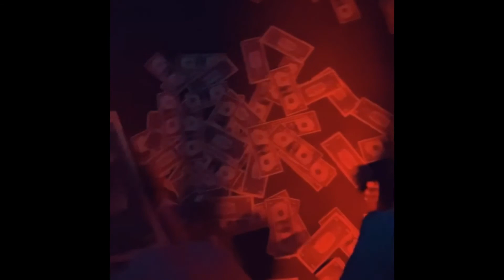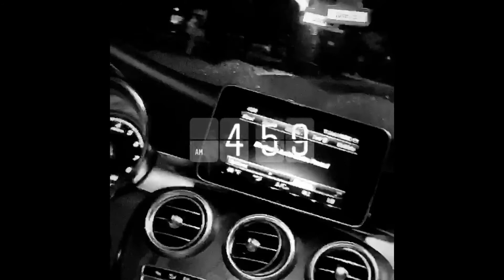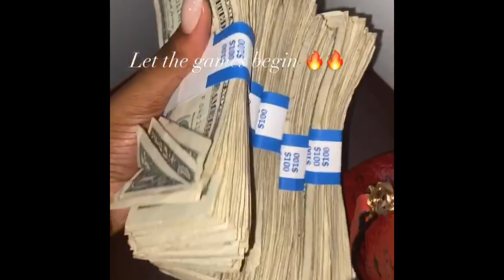GIRLS TRIP TO MIAMI (🚫guys ) VLOG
Omg I had a blast . I hope you guys enjoyed this vlog as much as I loved making it . Don’t worry I have a part 2 for you guys I did the CRAZIEST THING EVER 🤯

If you missed out on the wax or facts video click the link below 💕💕

Snap- Livlee715